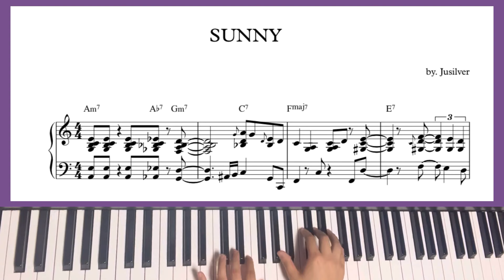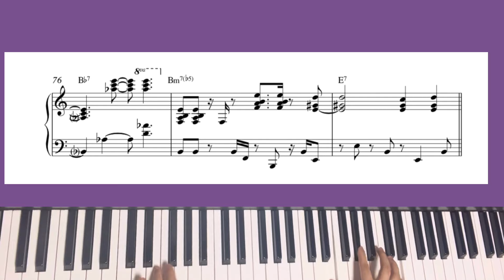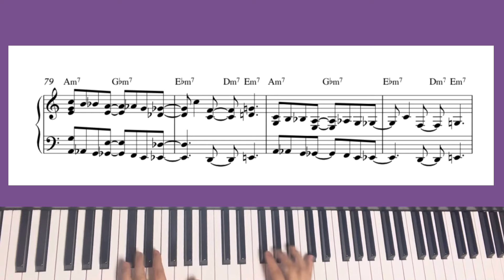SUNNY- Bobby Hebb(Funk Piano/Jazz/Sheet music) by.Jusilver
Sheet music

악보 무료나눔은 종료되었습니다.
악보는 위의 사이트에서 구매 가능합니다. 감사합니다.

Free sharing of sheet music has ended.
Sheet music can be purchased from the above site. thank you